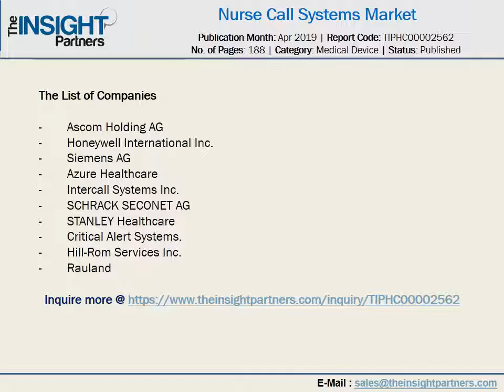Nurse Call Systems Market Trend shows a Rapid Growth by 2027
According to a new market research study titled 'Nurse Call Systems Market - Global Analysis and Forecasts by equipment, technology, application, end user'. The global nurse call systems market is expected to reach US$ 2,936.83 Mn in 2027 from US$ 1,252.65 Mn in 2018. The market is estimated to grow with a CAGR of 10.3% from 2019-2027. The key factors that are driving the growth of the market are rising incidence of Alzheimer's disease across the region, rising in the support of government in country. In addition, the presence of various market players and rising in the numbers of assisted living centers in the world are likely to contribute the growth of the market.